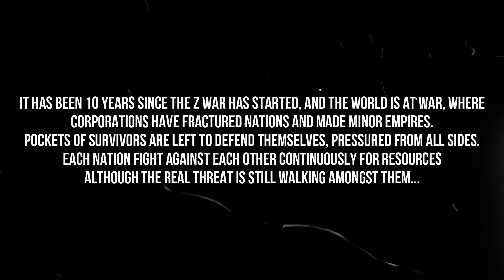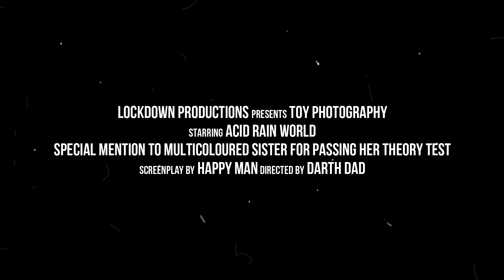1/18 Toy Photography Acid Rain World Part 13